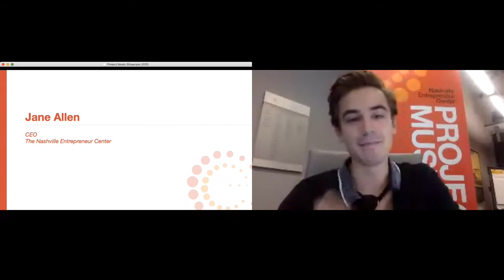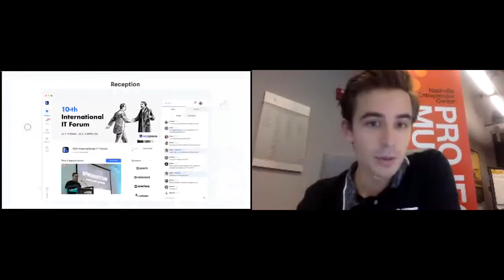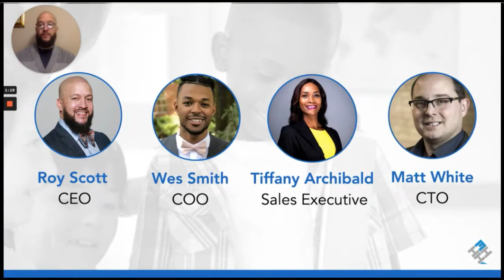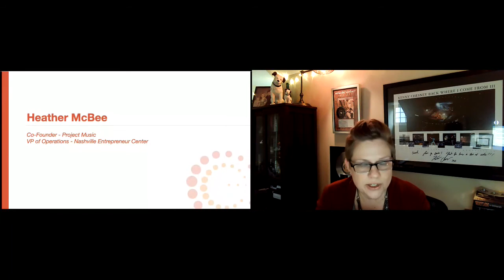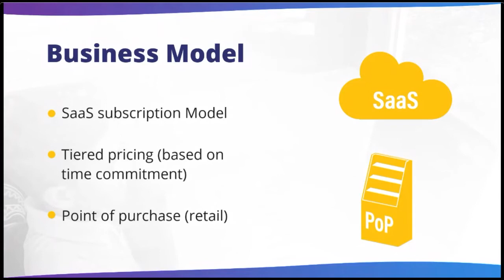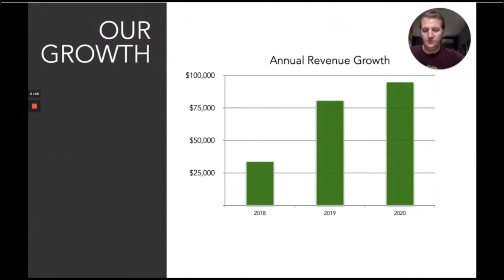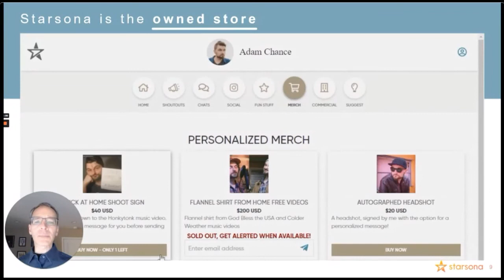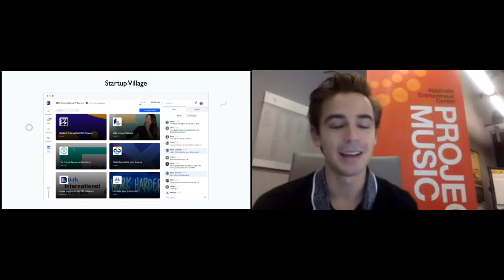Project Music Showcase 2020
Hear from the 2020 cohort of Project Music at their virtual showcase!